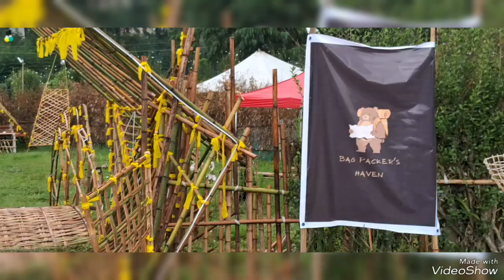Childrens yoga Exercises at Ziro Festival of Music year 2024.